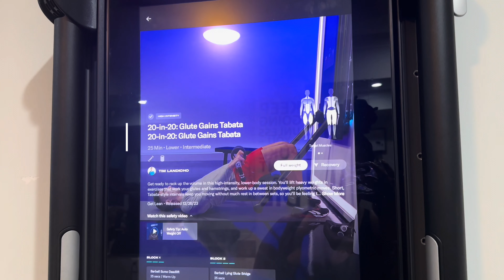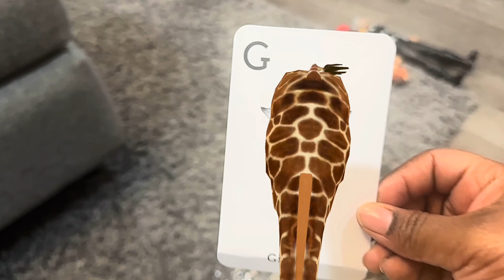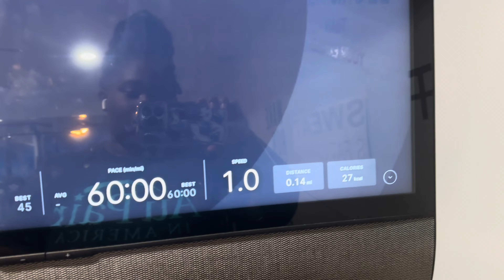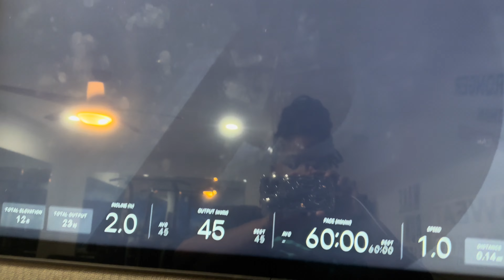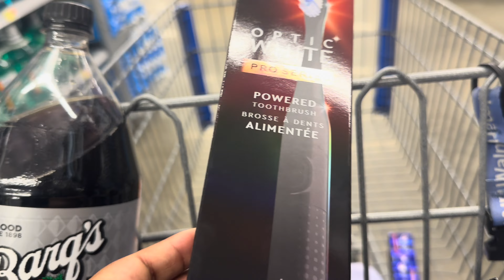Life of an au pair pt 7| target essential run | I started a new hobby | I received some flowers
Hey friends✨

New video up every Saturday